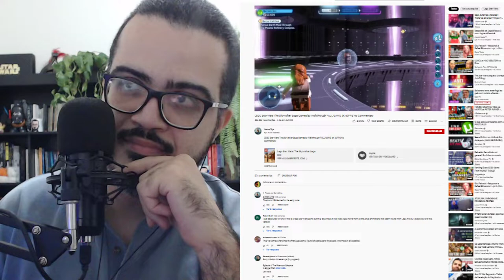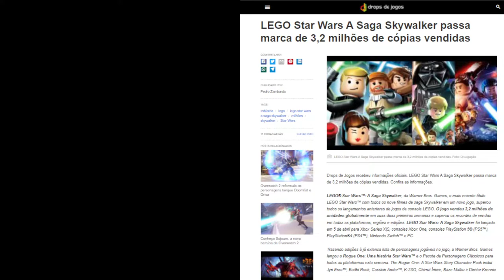3,2 MILHÕES, ESSE É O TAMANHO DO SUCESSO DE LEGO STAR WARS A SAGA SKYWALKER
Pedro Zambarda apresenta novo vídeo.